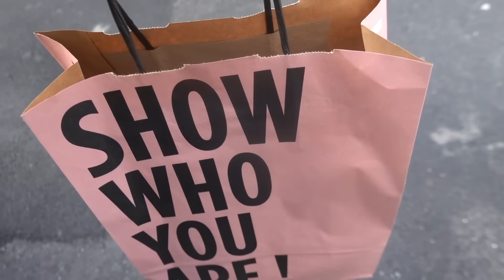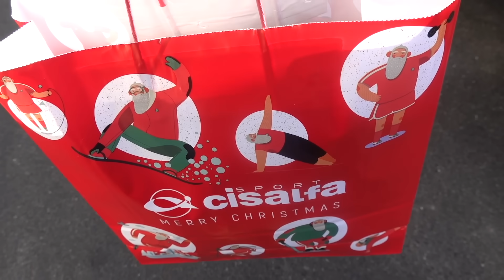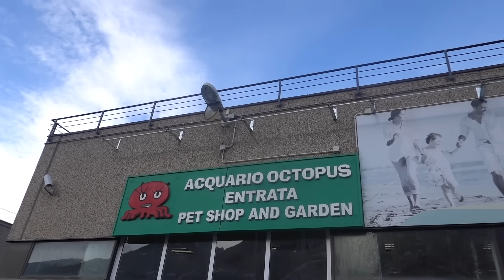COMPRO REGALI BENDATA - ROULETTE CHRISTMAS SHOPPING CHALLENGE !!! *difficilissimo*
Video precedente - LITE FURIOSA CON I MIEI VICINI DI CASA !!!